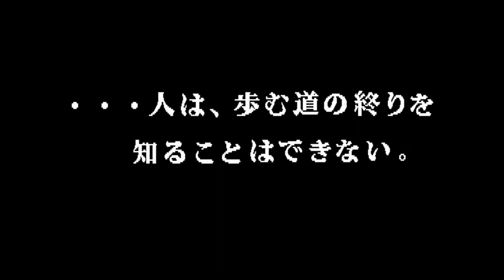【Demo】PC-8801 ARCUS（アークス） レトロゲーム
ウルフチームから1988年にリリースされたRPG『ARCUS（アークス）』
PC-8801店頭デモ